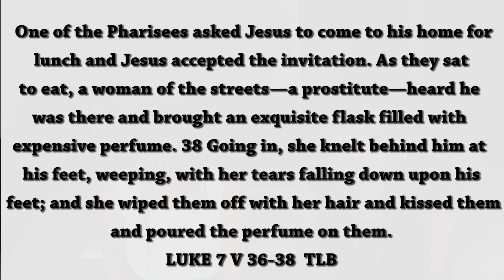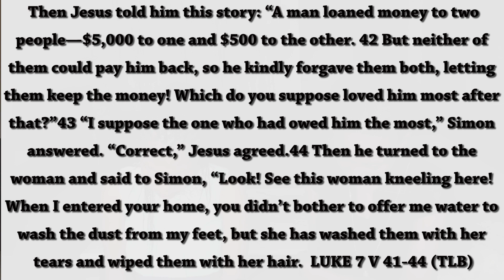THE LOVE OF GOD, FORGIVENESS OF GOD AND HOW TO LOVE GOD MORE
Join Olabisi Ibironke and Oluwanifemi Aina, a God lover, as we  teach on the love of God, the forgiveness of God and how we as Christians can love God more and naturally

1. To key into all the prayers made during the 13 days of Prayer for 2019, click on this

QUESTION: Have any question on giving your life to Christ, Being a Disciple of Jesus, Your daily walk with God, Intimacy with God or anything else? Please post in the comments section of this video

About This Video:
 In this episode, we have a guest speaker, Oluwanifemi Aina. Nifemi is a disciple of Christ and lover of God. She uses the Parable of the Moneylender to simplify the teaching on the love of god, the forgiveness of god and how to love god more. I hope you are really blessed.